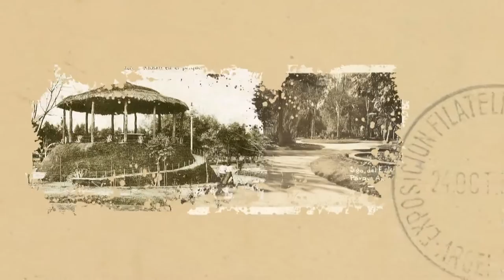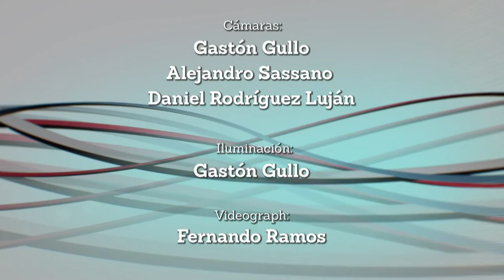PORTAL 05-11-2016 | Bloque 3